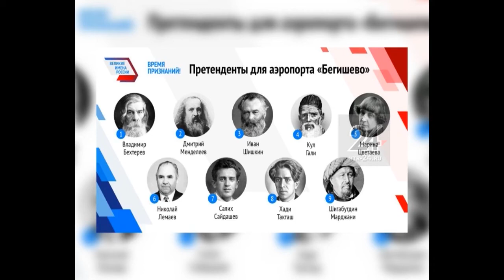Нижнекамцы разделились во мнениях, чье имя присвоить аэропорту «Бегишево»